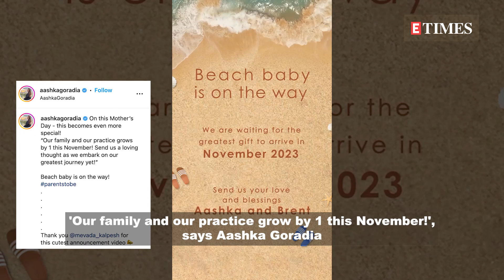Aashka Goradia and Brent Goble announce pregnancy; fans and friends congratulate the couple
Actress Aashka Goradia has surprised fans on Mother's Day as she announced her pregnancy with her husband Brent Goble. Sharing a clip, Aashka wrote, 'Our family and our practice grow by 1 this November! Send us a loving thought as we embark on our greatest journey yet!'